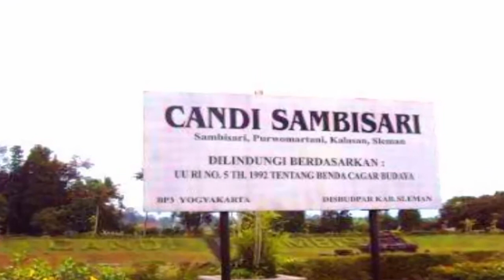Candi Sambisari Jogyakarta, Candi Peninggalan Kerajaan Mataram Kuno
Candi Sambisari adalah candi yang di bangun pada abad ke 9 pada masa pemerintahan raja Rakai Garung pada zaman Kerajaan Mataram Kuno. Candi Merupakan Candi Hindu dan berada di dusun sambisari, desa Purwomartani, kecamatan Kalasa, kabupaten Sleman daerah istimewa Yogyakarta atau berjarak 4 km dari kompleks candi prambanan. Candi sambisari pada awalnya di temukan oleh seorang petani dan candi ini terkubur dengan tanah. Di candi sambisari terdiri 1 buah candi induk, 3 buah candi pendukung, dan 8 lingga patok yang tersebar sesuai arah penjuru mata angin. Di saat mengelilingi candi, akan menjumpai 3 relung atau sisi yang masing-masing berisikan sebuah arca. Di sisi utara terdapat arca dewi durga dengan 8 tangan yang masing-masing mengenggam senajata, di sisi timur terdapat arca ganesha, dan di sisi selatan terdapat arca agastya beserta tasbih yang di kalungkan di lehernya.

Para wisatawan yang berkunjung ke daerah ini bisa menikmati :
1. Menelusuri jejak sejarah dari dinding dan museum
2. Berfoto di sekitar area candi
3. Bersantai di sekitar taman candi sambil menanti waktu senja